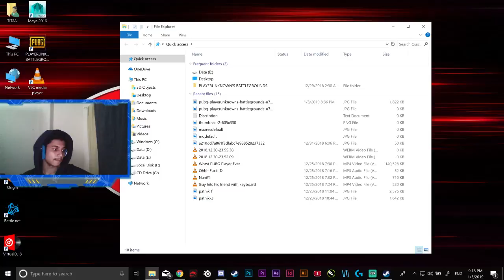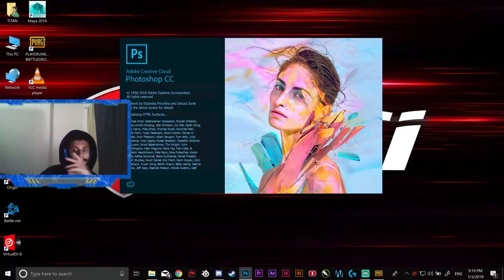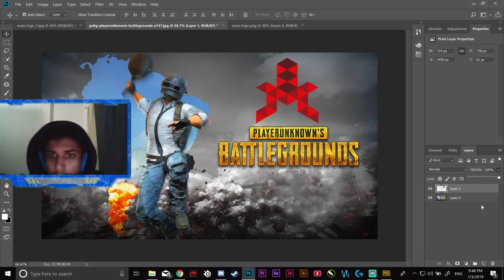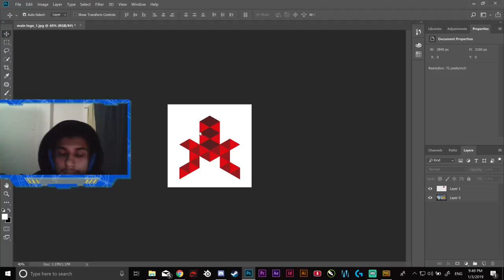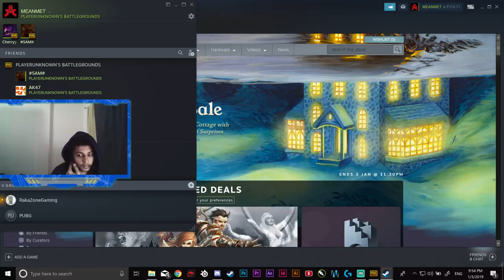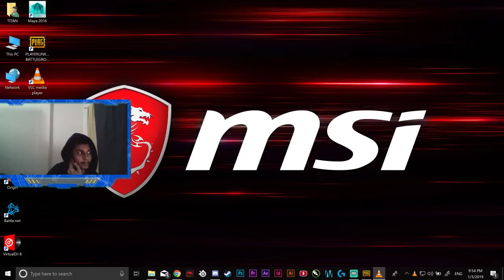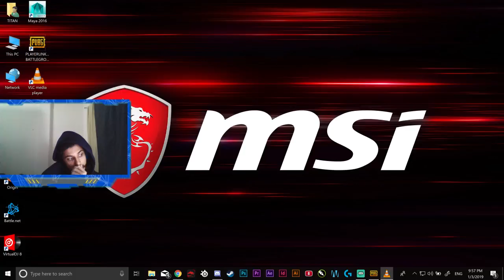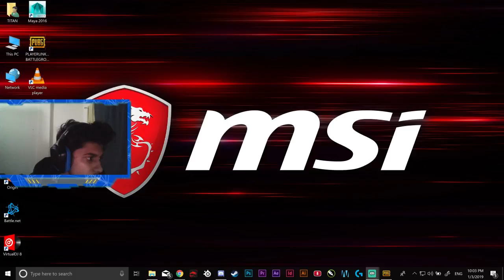PlayerUnknown's Battlegrounds Live / trying for chicken dinner / Laptop Streamer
Stream Schedule
Monday to Friday :- from 10 pm to 2 am

Specs:- MSI GT75 Titan 8RG ( Laptop )

SSD  :- 512GB Samsung SATA
Display :- 4k 60Hz (3840 x 2160)
Secondary moitor :- HP 22Es 1080p 60Hz
Mice :- Logitech G102
Headphone :- Logitech G430 7.1 Surround Sound

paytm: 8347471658